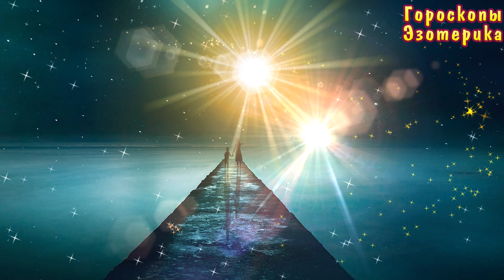Их ждет удача в августе 2020 года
Первая консультация - БЕСПЛАТНО!